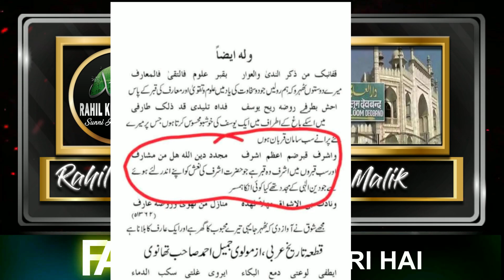|| SABSE AFZAL QABR KISKI? ||